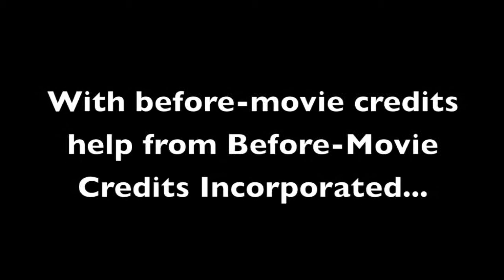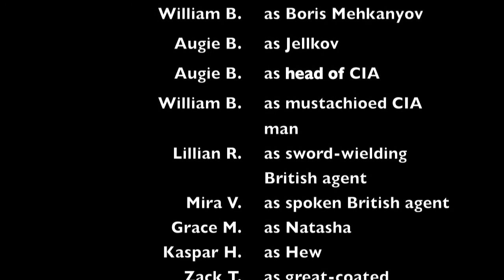Die, Again, Tomorrow, Forever